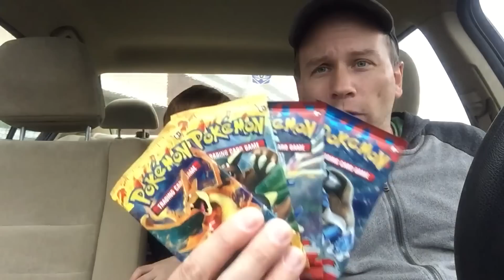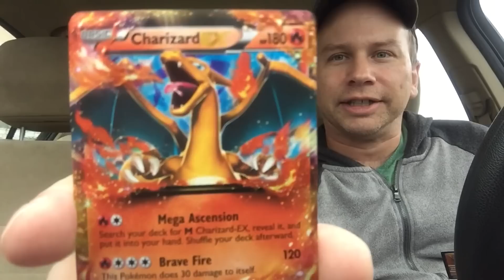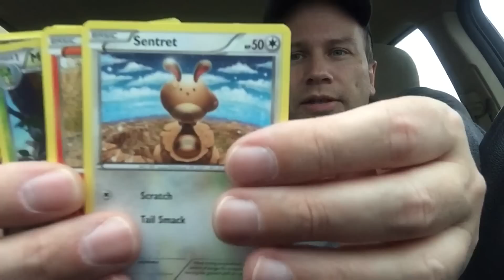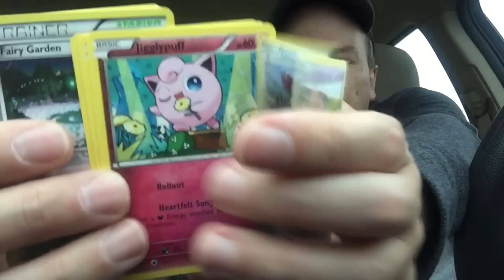Feisty Pants Charizard Box Haul! Alex's Toy Show #412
Feisty Pants picks up the Charizard Box of Pokemon cards.